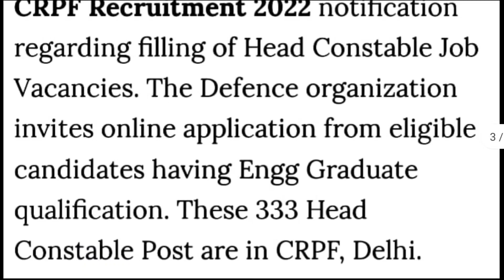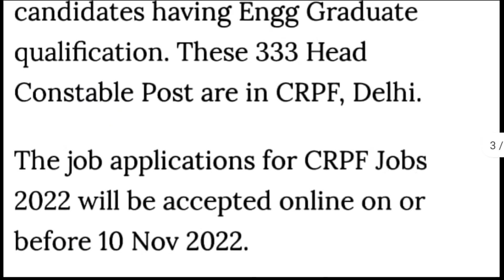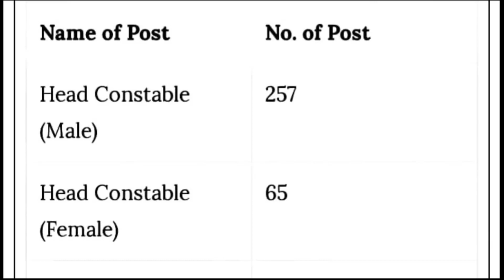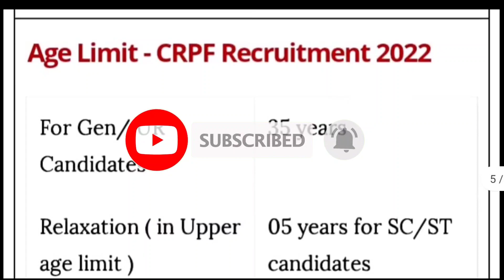crpf head constable recruitment 2022/head constable apply online/Odisha government jobs/job updates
crpf head constable recruitment 2022/head constable apply online//odisha government job/job updates

Hello guys welcome to this channel 'BEHERA INFORMER' in this channel you can get all types of job notification like government job, private job and all educational information.

Topic converted ;
1.CRPF head constable vacancy 2022
2.head constable recuirment
3.optcl recuirment 2022
4.odishavacancy
4.free job alert
5.panchayat level job 2022
6.block level job
7.odisha post office recruitment 2022
8.primery teacher recruitment 2022
9.tata power job 2022
10.adhar card job recruitment
11.government job 2022
12.private job
, Clerk job,SBI recruitment, railway recruitment 2022, railway station master recruitment, railway nijukti, banking job in odisha,
Free job alert 2022, village level job 2022,Vlw recruitment,tata power plant job, rourkela steel plant nijukti,water department job,ssc recruitment,ssc exam.

for more vedios you can go through this link.

crpf crpf_head_constable crpfrecruitment2022 beherajobalert odishajob odisharecuirment odishagovtjob odishanijukti.@BEHERA INFORMER